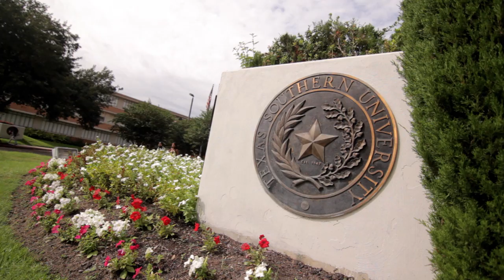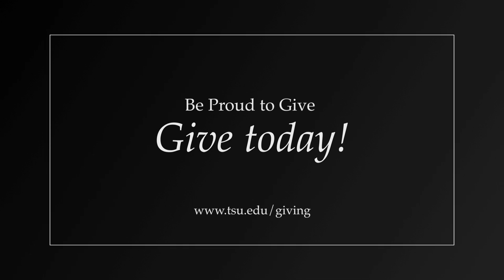TSU - Jesse H. Jones School of Business